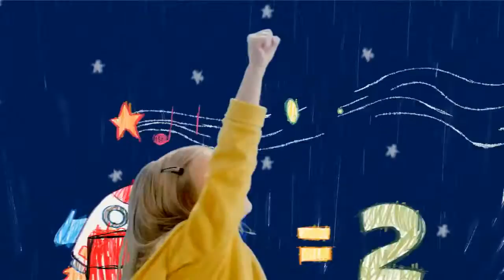Kinect Sesame Street TV Trailer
Kinect Sesame Street TV Trailer. Kinect Sesame Street TV is a interactive TV-style game being developed by Microsofts Soho studio in London !

Kinect Sesame Street TV Trailer. Release date : Fall 2012.